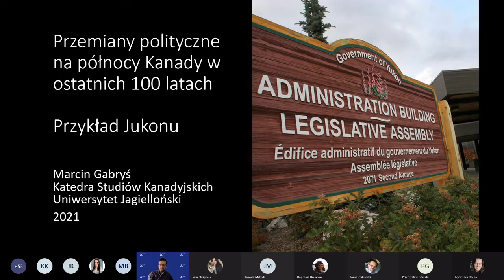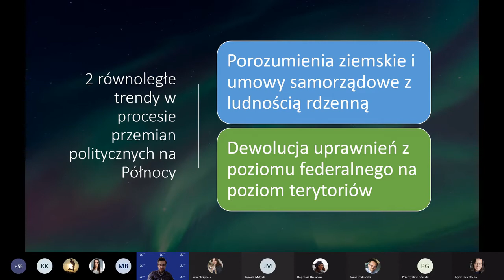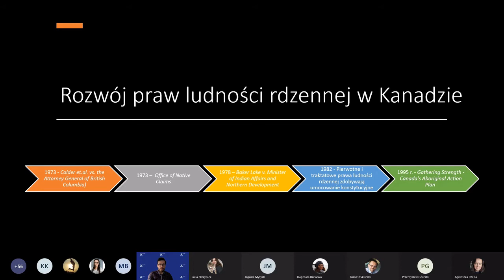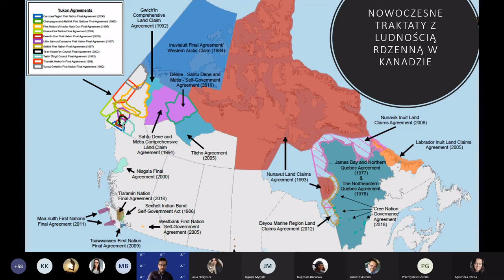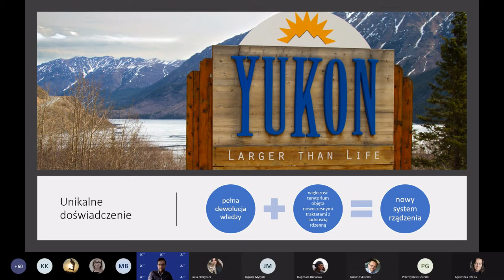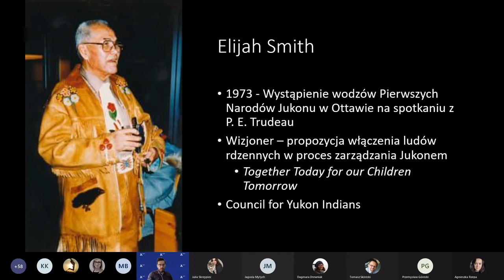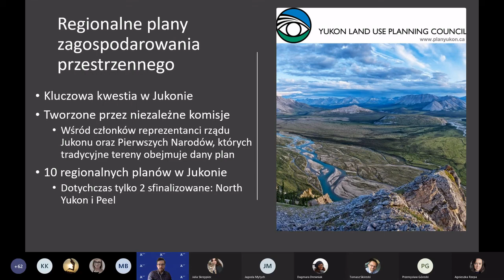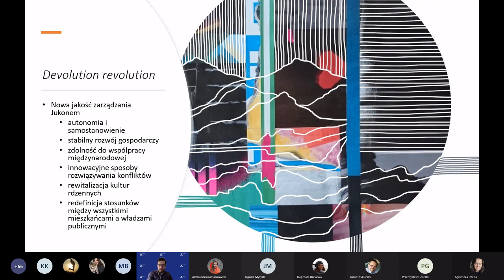Marcin Gabryś: Przemiany polityczne na północy Kanady w ciągu ostatnich 100 lat: Przykład Jukonu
dr Marcin Gabryś (Instytut Amerykanistyki i Studiów Polonijnych UJ): „Przemiany polityczne na północy Kanady w ciągu ostatnich 100 lat: Przykład Jukonu”, Ty-Dzień Kanady, 15-18 marca 2021, Wydział Anglistyki UAM